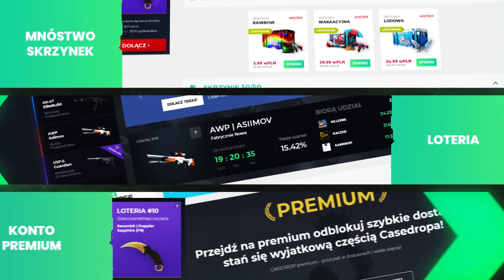PAGO DOSTAŁ ZASTRZYK W D*PE O godz. 22 - IZAKOWI SIĘ WYMSKNĘŁO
▶▶Doładuj konto za PSC, SMS, PRZELEW i odbierz swoje wymarzone skiny!

☛ZAPRASZAM TEŻ DO OBEJRZENIA POPRZEDNICH ODCINKÓW !